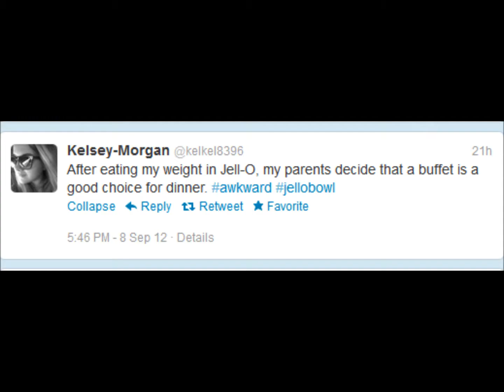EHBC Jello Bowl 2012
The Chug, the Bob, the Slurp, the Grab, the Toss, the Feeder. THE JELL-O BOWL!